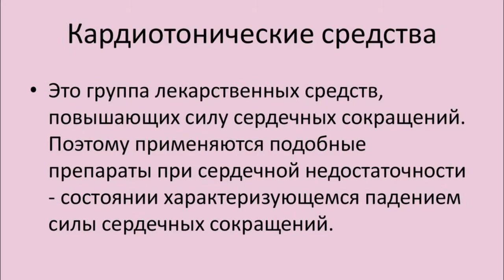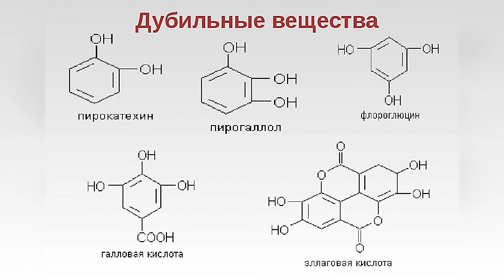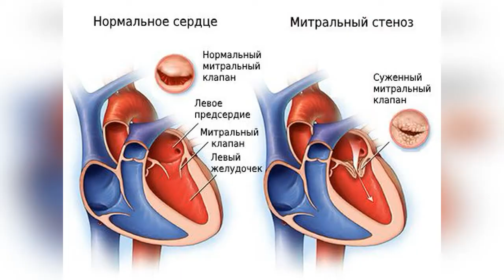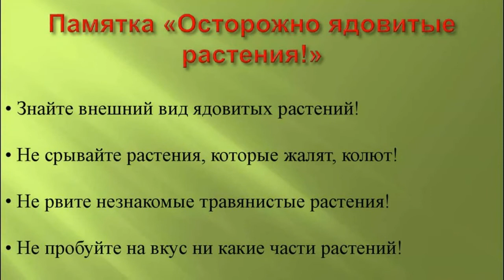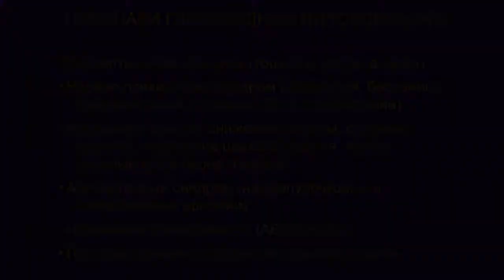Обвойник Греческий. Целебные свойства. Народная медицина. Лекарственные растения.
Обвойник Греческий- мощный сердечник. Повышает силу сокращений миокарда при острой или хронической сердечной недостаточности. Приводит к нормализации основных показателей кровообращения: увеличивается ударный и минутный объем крови, снижается венозное давление, повышается скорость кровотока, уменьшается объем циркулирующей плазмы крови, ослабляются и исчезают явления гипоксии, уменьшаются симптомы одышка, отеки, цианоз.